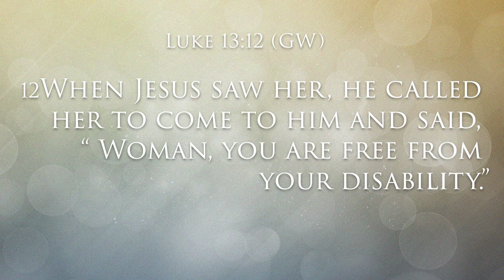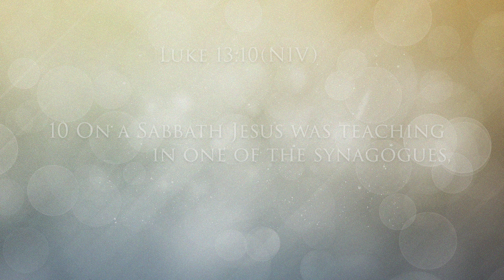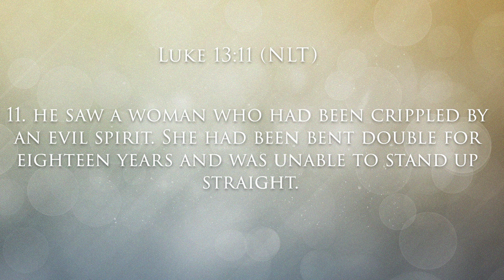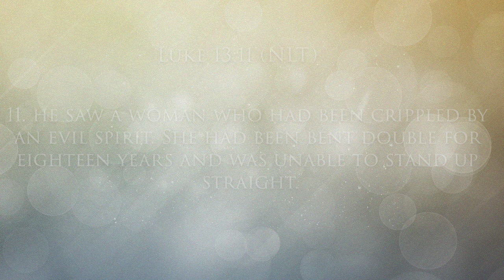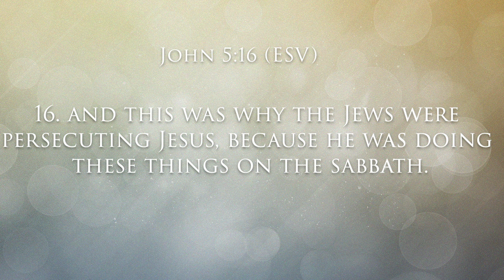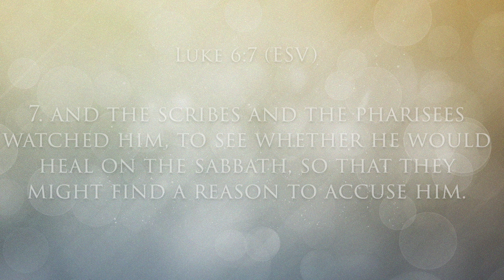He Set Me Free Part1